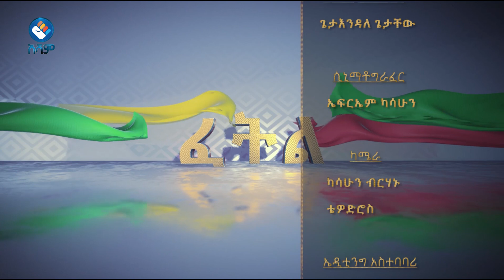ራሔል ባፌ (ዶ/ር) - የኢትዮጵያ ሶሻል ዴሞክራቲክ ፓርቲ ም/ስራ አስፈፃሚ አሻም_ፈትል /Asham_Fetl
አሻም_ፈትል /Asham_Fetl